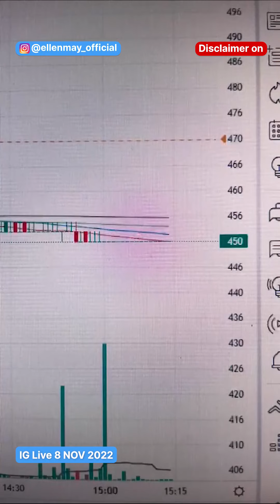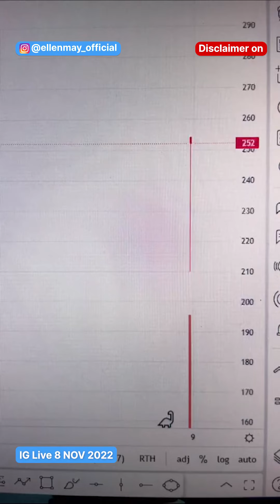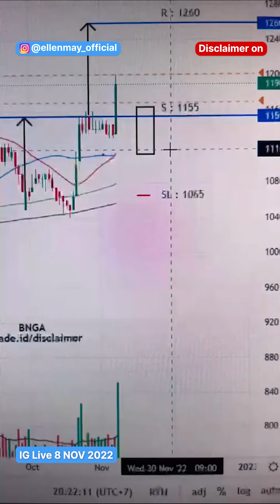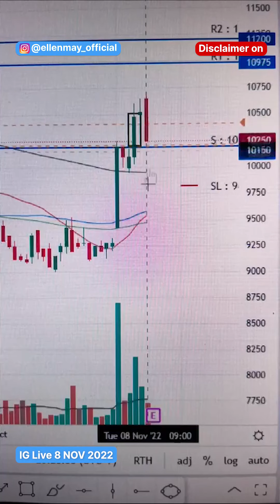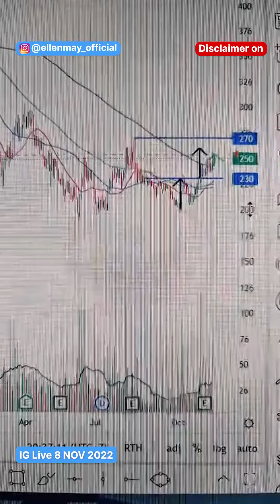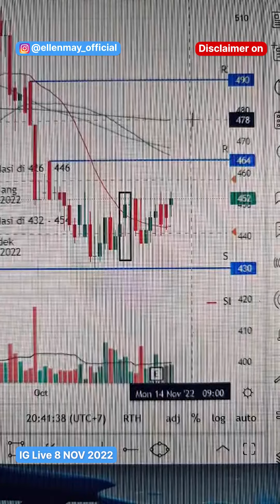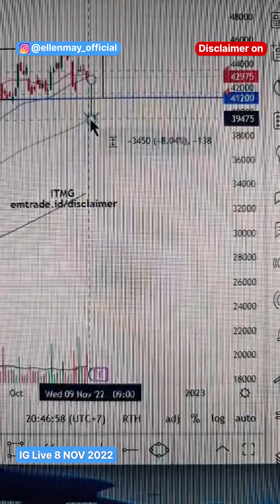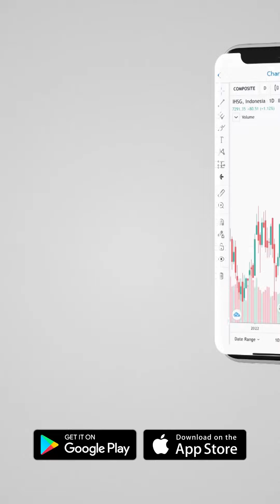IPO Blibli, OMED, MKTR, PRAY, CBUT, BSBK, Boleh Beli Nggak? | IG Live Ellen May 8 November 2022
Tonton sampai abiss... biar kamu tau jawabannya
Yuk Join Emtrade, special promo diskon Rp 1,100,000 bulan terbatas sampai 9 Nov 2022 !

Salam Profit!